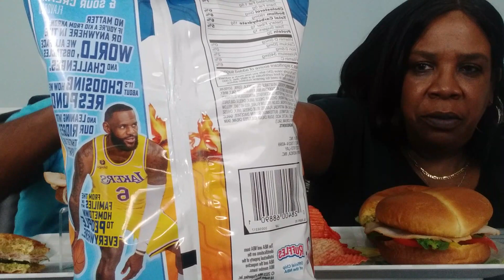REVIEW | FLAMIN' HOT CHEDDAR & SOUR CREAM CHIPS by LEBRON JAMES‼️